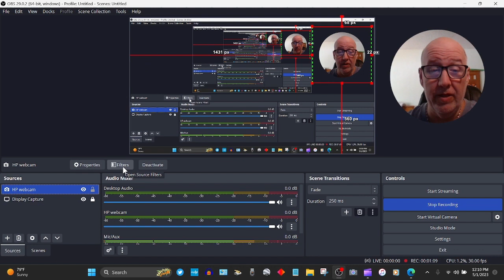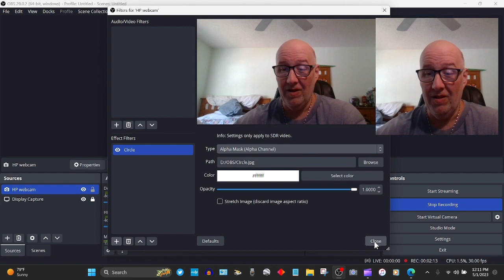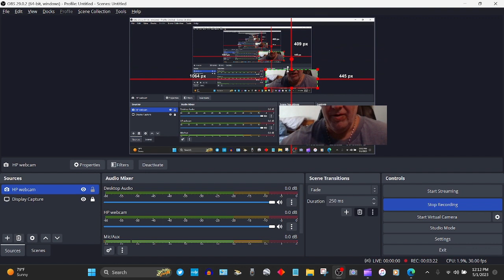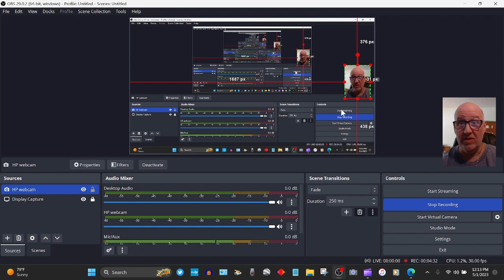How to change OBS webcam circle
Go from a circle back to a rectangle or square.

to download OBS (Open Broadcaster Software)